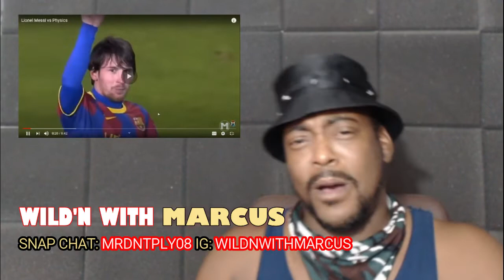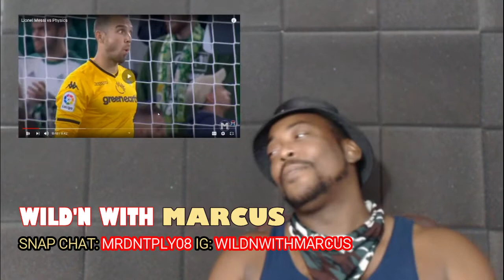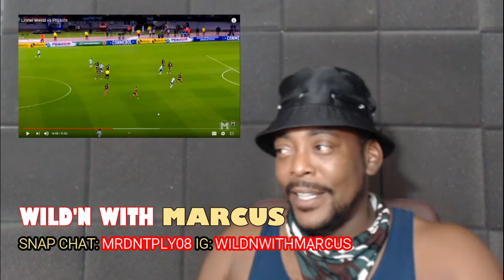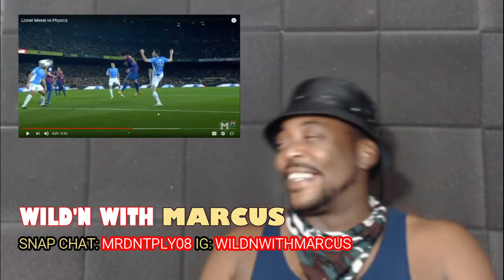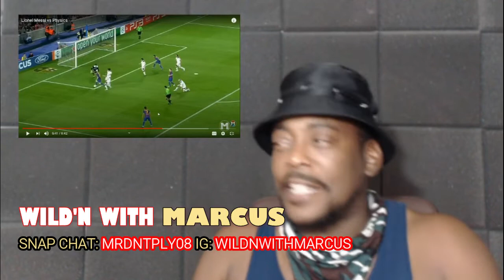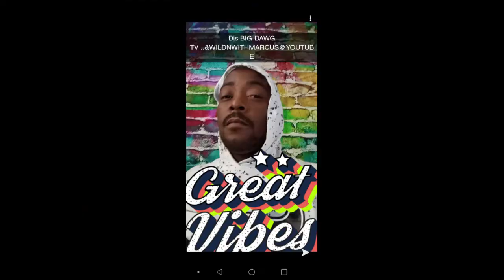1ST TIME WATCHING LIONEL MESSI vs PHYSICS|REACTION INTENSE ATHLETE HOW DO HE MOVE THIS WAY?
THIS IS A SUBSCRIBER REQUEST FOR THE VERY POPULAR AND TALENTED LIONEL MESSI WITH HIS AMAZING PERFORMANCE MESSI VS PHYSICS